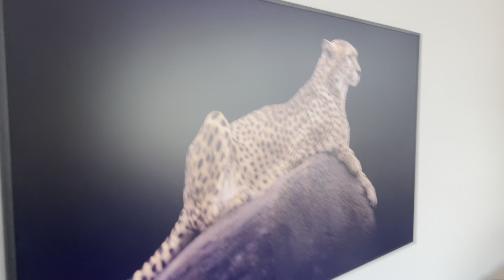This Is How Life Is In Australia 🇦🇺 | Kenyan 🇰🇪 Cuisine & Culture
Welcome to the Rubasha family!

In this episode, follow Sugira and Inyanji as they visit a fellow Kenyan's house in Australia for an unforgettable culinary experience.

Enjoy the sights and sounds of authentic Kenyan cuisine, featuring delicious chapati, all within a wonderful and amazing home setting.

🇰🇪 What You'll See:

Traditional Kenyan dishes and recipes
A tour of a beautiful Australian home
Cultural connections and stories from the Kenyan community in Australia

🎥 Why Watch?

Get a taste of Kenyan culture in Australia
Discover new recipes and cooking tips
Connect with a vibrant community and see how life is for Kenyans abroad